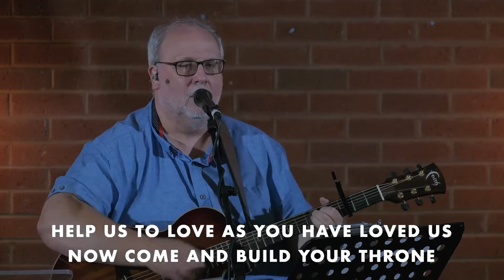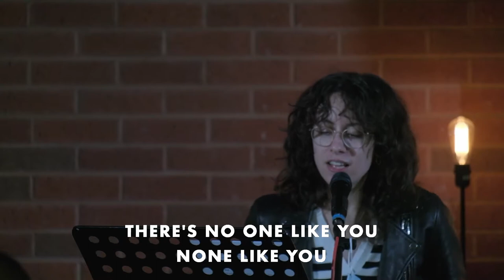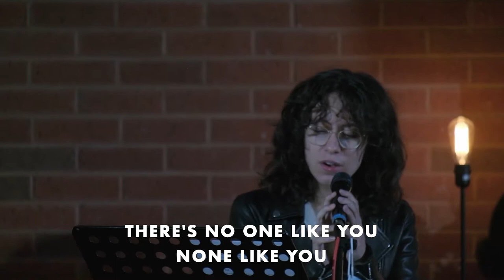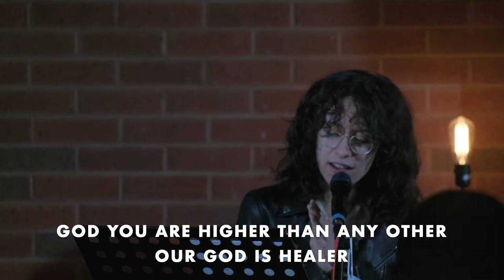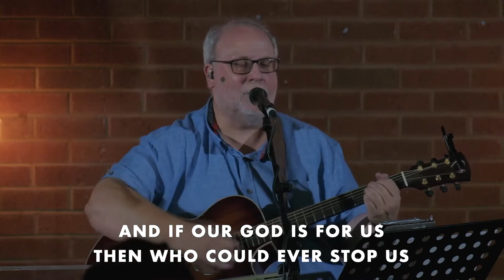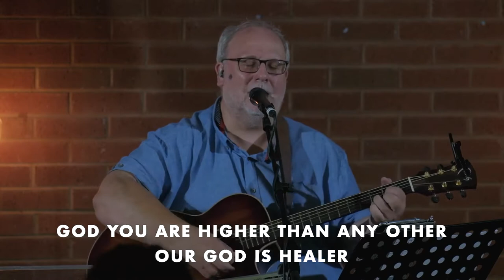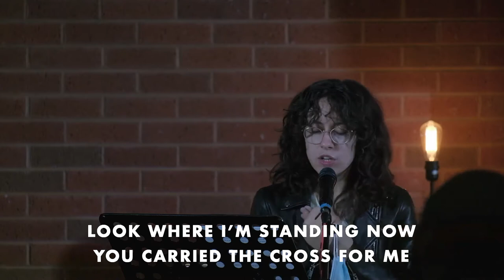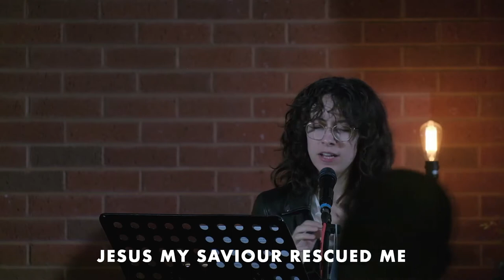A Series on 2nd Corinthians - Part 5 - Pastor Steve Hyde